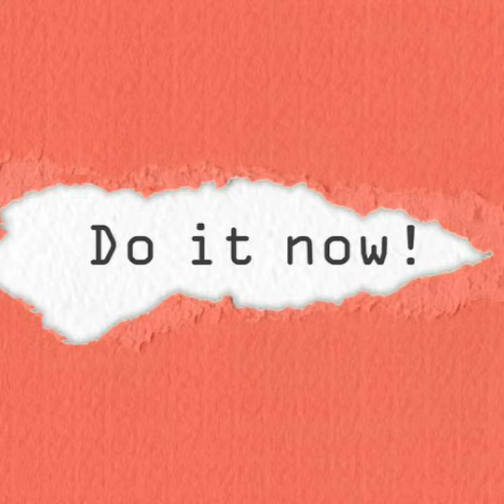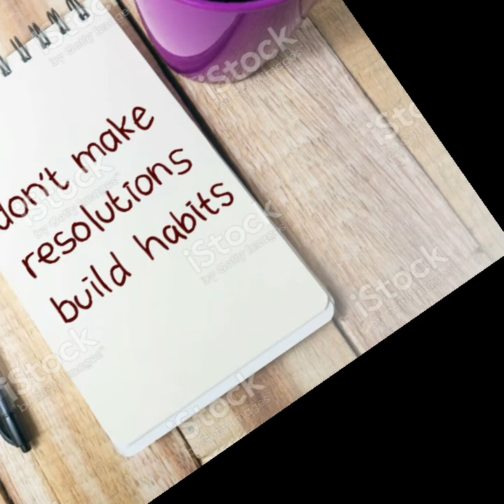life changing thoughts always build Good habits.